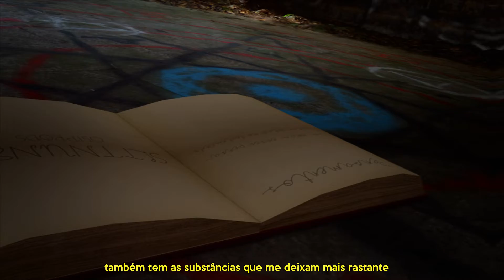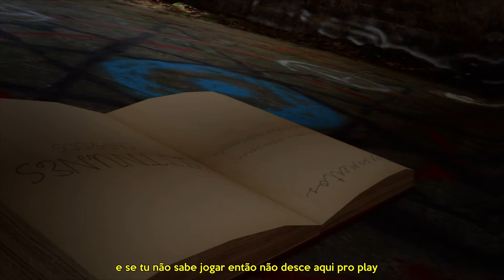Slttnunes - Pensamentos 💭 (Prod. Glock 1-5 Beats)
"Pensamentos"  Song 2022.

Ouça PENSAMENTOS no SPOTIFY!!
(apenas no dia da estréia)

FUTURAMENTE DISPONIVEL EM TODAS AS PLATAFORMAS DIGITAIS!!

FICHA TÉCNICA:

Mixagem: @Slttnunes
Master: @0Slttnunes
Beat: Glock 1-5 Beats
Edição: @matth.vfx
Composição: @Slttnunes
Capa: @matth.vfx